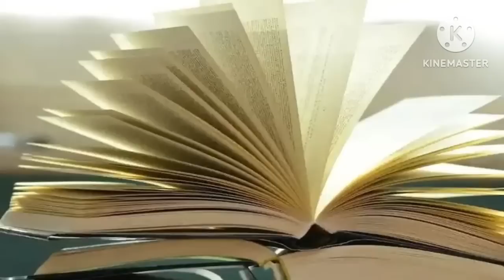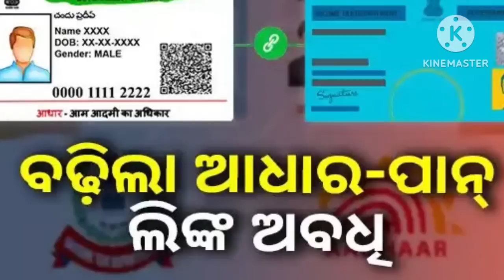today morning news odisha | heavy to heavy rain in odisha | 29 March | pm Kisan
Topic cover:-
1. Kalia yojana 7th instalment date
2. E mudra loan
3. groww app quora
4. Kalia yojana
5. Pm kisan
6. Kalia yojana money transfer date
7. today morning news
8. groww app